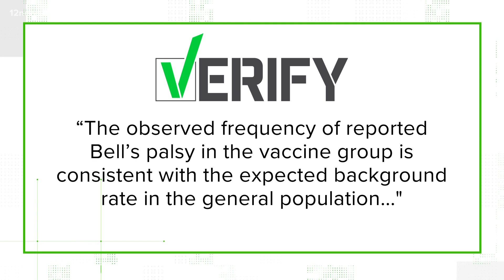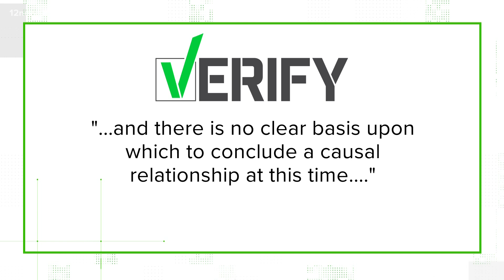VERIFY: Is there a connection between the Pfizer vaccine and Bell's palsy?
People are sharing a claim that four Pfizer vaccine volunteers developed Bell's Palsy during the trial. What's the connection between the vaccine and Bell's palsy?